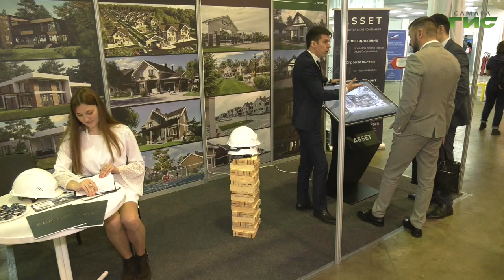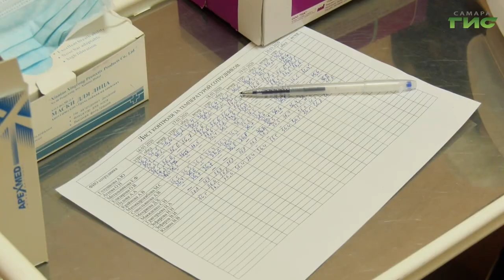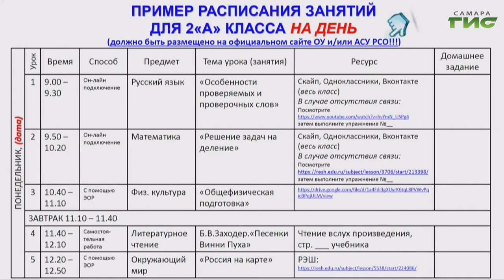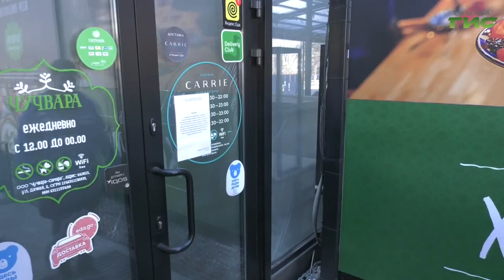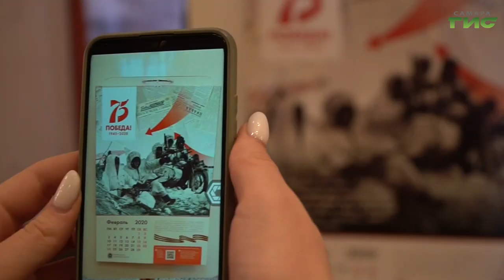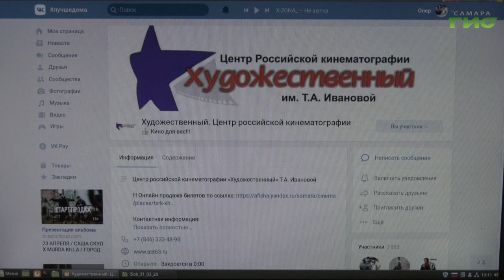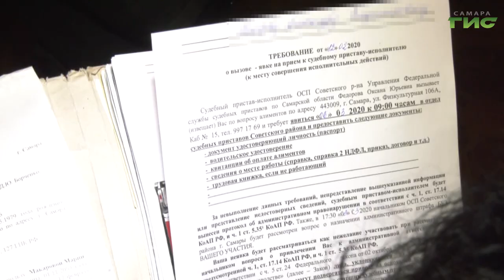"События" от 03.04.2020 (вечер)